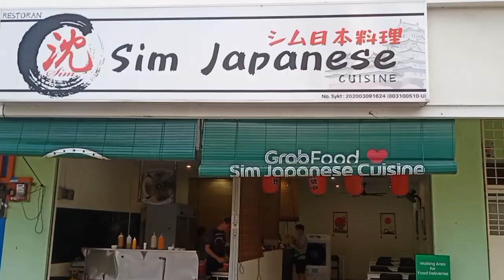Sim Japanese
First time trying this place and I'm surprise that it's actually not bad. Reasonable pricing and I liked what I ordered. Unagi us a favorite of mine 😋